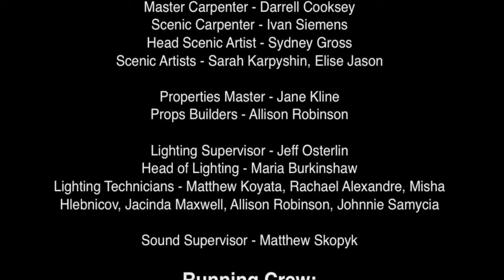U of A Studio Theatre presents: A Midsummer Night's Dream (clip 2)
February 4 to 13, 2016 at 7:30 p.m.

U of A Studio Theatre
Timms Centre for the Arts

The Bard’s playful ode to the transformative power of love

Cast:

Helena - Jessy Ardern
Lysander - Bradley Doré
Quince/Cobweb/Egeus - David Feehan
Puck/Philostrate - Sarah Feutl
Demetrius - Morgan Grau
Bottom - Corben Kushneryk
Theseus/Oberon - Stuart McDougall
Hippolyta/Titania - Natasha Napoleao * member of the Canadian Actor’s Equity Association
Snug/ Peaseblossom - Carmen Nieuwenhuis
Hermia/Fairy - Kristen Padayas
Snout/ Mustardseed - Celeste Tikal
Flute/Moth - Jordan Sabo

Creative Team:

Director - Marti Maraden * member of the Canadian Actor’s Equity Association
Marti Maraden is Studio Theatre’s 2016 Mary Mooney Distinguished Visiting Artist
Set, Costume & Lighting Designer - Alison Yanota
This production is Alison Yanota's MFA Theatre Design thesis project
Sound Designer - Matthew Skopyk
Assistant to the Director - Suzanne Martin
Assistant to the Director - Ashley Wright
Assistant to the Lighting Designer - Zoe Rod
Assistant to the Costume Designer - Liza Xenzova
Assistant to the Sound Designer - Aidan Ware
Voice/Speech/Text Coach - Jane MacFarlane
Movement Coach - Lin Snelling
Dramaturg - Lily Climenhaga

Stage Management:

Stage Manager - Cayley Hanson
Assistant Stage Managers - Nyssa Beairsto, Ira Tuzlukova
Faculty Advisors
Design Advisor - Robert Shannon
Stage Management Advisor - John Raymond

Production Team:

Production Manager - Gerry van Hezewyk
Technical Director - Larry Clark
Production Administrative Assistant - Jonathan Durynek
Wardrobe Manager - Joanna Johnston
Cutter / Seamstress - Julie Davie
Sculptor/Finisher - Kathleen Mulder
Stitcher - Karen Kucher
Practicum students - Emma Allarie, Bailey Ferchoff, Caro Vanrensburg

Master Carpenter - Darrell Cooksey
Scenic Carpenter - Ivan Siemens
Head Scenic Artist - Sydney Gross
Scenic Artists - Sarah Karpyshin, Elise Jason

Properties Master - Jane Kline
Props Builders - Allison Robinson

Lighting Supervisor - Jeff Osterlin
Head of Lighting - Maria Burkinshaw
Lighting Technicians - Matt Koyata, Rachael Alexandre, Misha Hlebnicov, Jacinda Maxwell, Allison Robinson, Johnnie Samycia

Sound Supervisor - Matthew Skopyk

Running Crew:

Lighting Operator - Maria Burkinshaw
Sound Operator - Aidan Ware
Stage Carpenter - Misha Hlebnicov

Stagehands - Elise Jason, Sarah Karpyshin, Isabel Bergquist, Jacob Blakely, Tanys Romanuik, Heather Polasek

Thanks to the Citadel Theatre and Patsy Thomas.